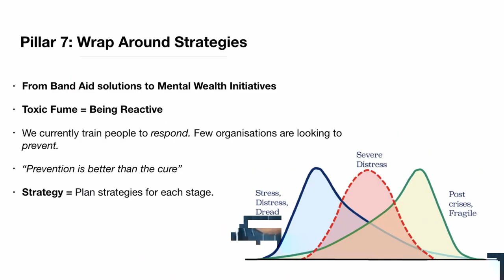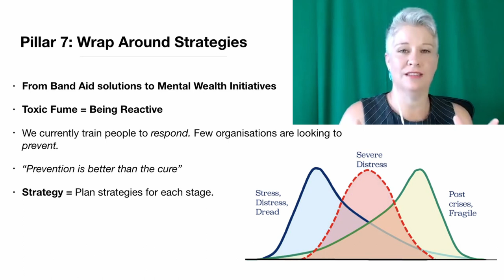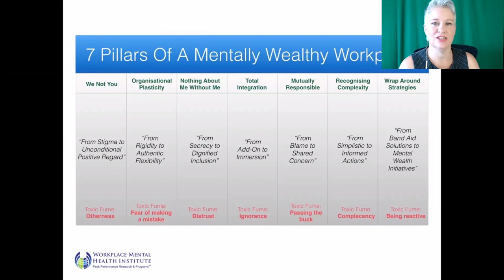Building a Mentally Healthy Workplace - Pillar 7: Wrap Around Strategies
How does your organization demonstrate a commitment to developing its mental wealth?

A clear telltale sign is a preference for considered mental health initiatives over band aid solutions. That demonstrates an organization’s commitment to developing its mental wealth. And these carefully considered and designed mental health initiatives must be ‘wrap around strategies’. That means that your mental health initiatives are, at its basic core, complex and have to take a holistic view of a person’s journey through a mental health problem. As I mentioned in the previous Pillar, awareness programs are useful, but they can’t be the only strategy. Likewise with Employee Assistance Programs. And with anti-bullying and harassment training. And with wellness programs. And so on. Each of these initiatives by themselves is useful, but when used in isolation, they have little sustainable impact.

- We need to think more broadly than the bookend strategies of making people aware of the potential for trouble and mopping up after it happens.
- You need to look at your prevention strategies. What are those? Are they a part of a complete strategy or an add on?
- You need to look at your early intervention strategies. Do they move beyond the basis of EAP referral and leave?
- You need to look at your wellness programs. Are they eclectic and are they giving you the results you are after?
- You need to look at your leadership development programs. Are they complete?
- Do these programs exist? Are they being used?

Building a mentally wealthy culture doesn’t require a massive bolt on program, but it does require you to ensure the psychological needs of a diverse workforce are catered for. Diverse not just in age, gender or ethnicity, but diversity in work style, talent and life outlook.

Recognition of mental wealth is a paradigm shift. We realize that. So kudos for you still being here, not throwing the book down and running away. What you have been told about leading successfully: the macho, tough leadership style (even when dressed up with some sophistication and political correctness) creates less valuable companies in the long run than displaying genuine compassion and a willingness to work with people to achieve a common goal. This is not a ‘soft’ approach, it’s a proven approach. One that gets results.

And that’s such a game changer. Highly worth it, don’t you think?
PS. If you want more information about the course Alison is facilitating here please

Read about the 7 Pillars of Building a Mentally Healthy Workplace in the book - Mental Wealth: An Essential Guide to Workplace Mental Health and Wellbeing by Peter Diaz and Emi Golding